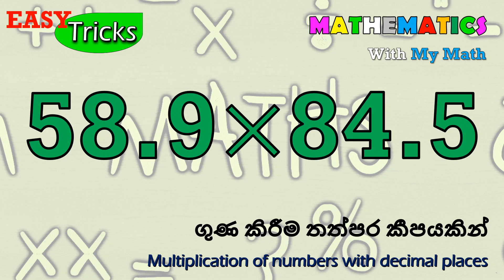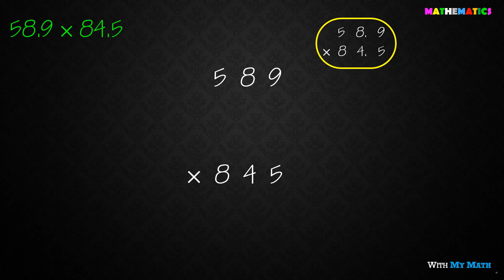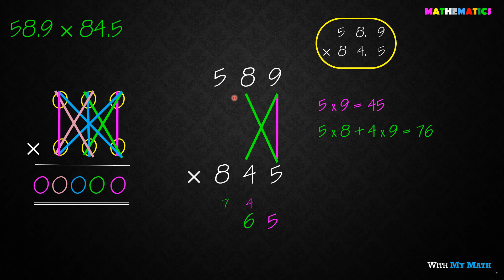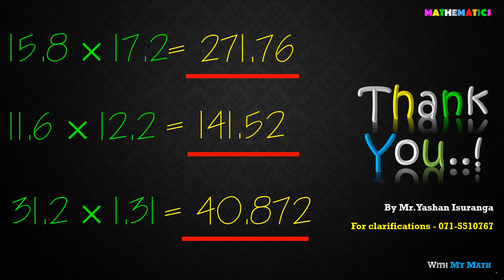Multiplication of Decimal numbers in a simple way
Multiply decimal numbers very easily

This video explains you a simple way of multiplying decimal numbers in an easy manner

Visit "Math Trick" playlist for following videos or just click below links.

@Square root of any irrational number

@Cubic root of any number

@Division of numbers

@Times Table

@ Addition of numbers

Now you can find new playlist for "mind tricks" as well. Then you can enjoy these math tricks while your child learn through past paper discussions in both languages. Visit to My Math channel for 2018 O/L past paper discussion videos.

M.A.Yashan Isuranga
B.Sc. (Hons) in Quantity Surveying (First Class)